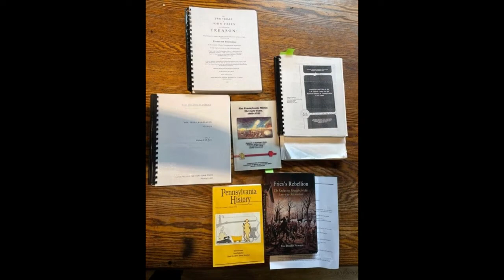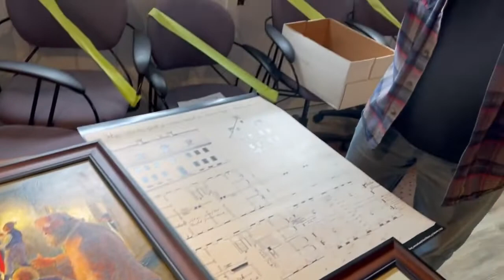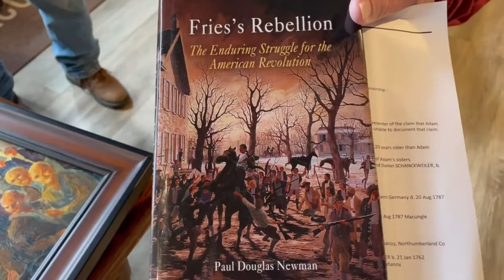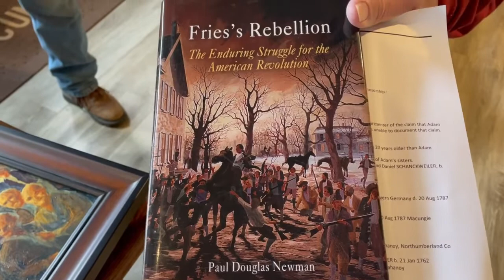The Fries Rebellion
Family historian Errol Steffy and artist James Mann have an impromptu discussion about the Fries Rebellion and the portrayals in two paintings that Errol commissioned Mann to paint.